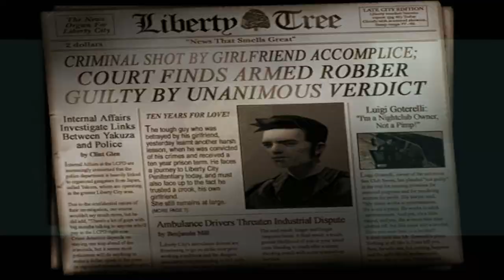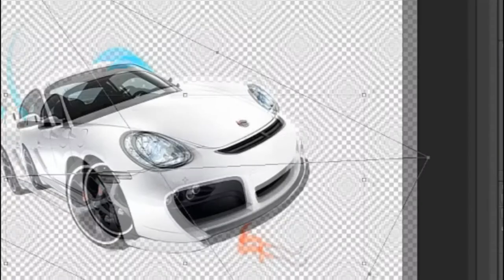GTA III Walktrough With Naskuuu98 Ep.01